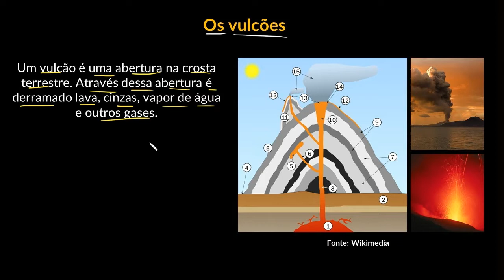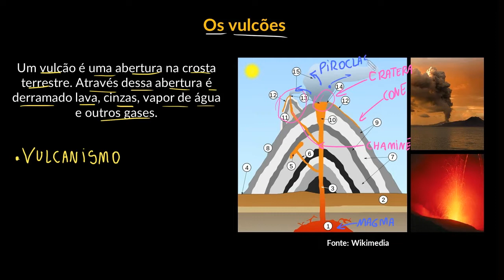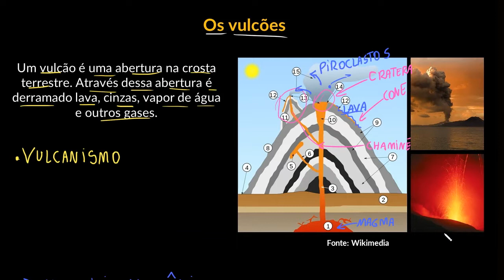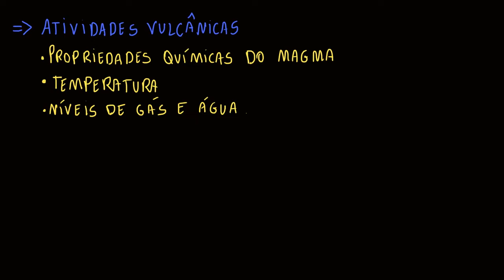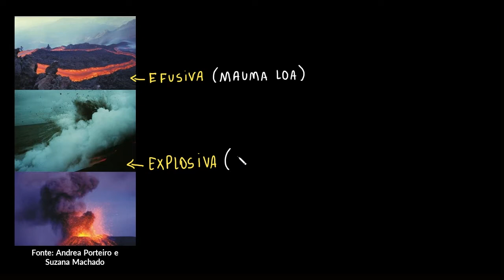Atividades vulcânicas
Nesta videoaula abordamos as atividades vulcânicas, sua origem e distribuição no globo terrestre. Também tratamos de como a tecnologia tem sido usada no acompanhamento dos vulcões e na prevenção de grandes catástrofes relacionadas com as erupções vulcânicas.